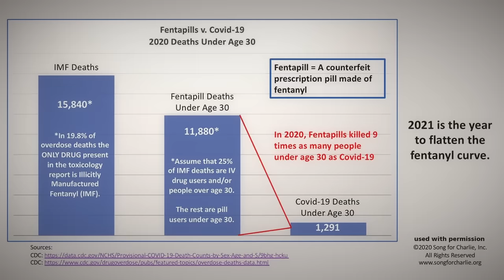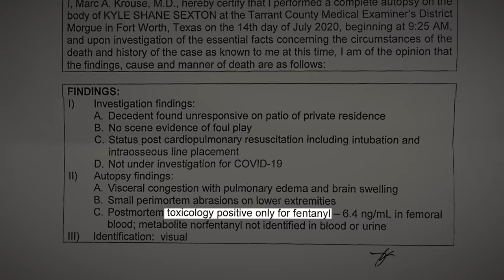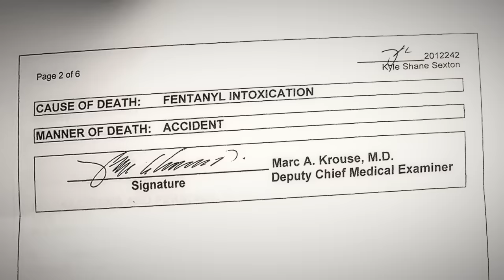FENTANYL POISONING: Kyle Sexton's Story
A mother in Fort Worth, Texas shares her story of losing her 16 year old son to fentanyl poisoning.  @KyleStillSpeaks